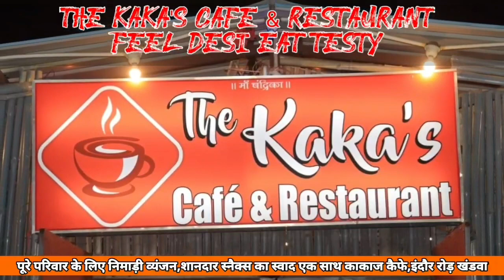Khandwa-जल संकट से त्रस्त दो वार्ड की महिलाओं ने मटके फोड़े,निगम में किया हंगामा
भवानी माता और पदमकुंड वार्ड के लोग जल संकट से त्रस्त,नगर पालिक निगम मटके फोड़ जताया विरोध।@NewsfirstKnw